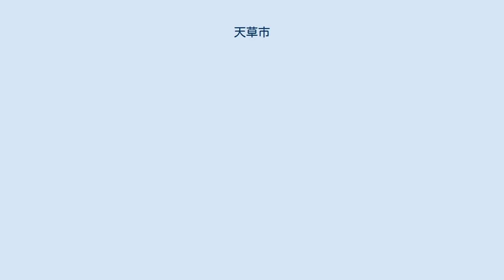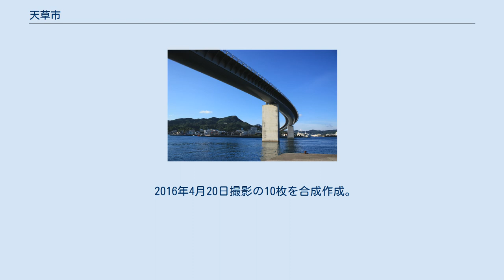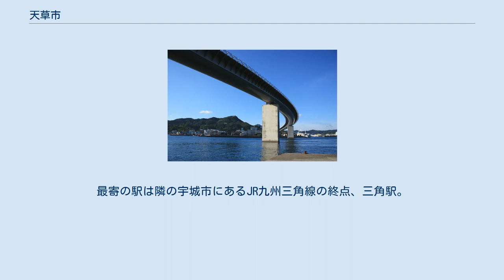天草市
天草市 牛深ハイヤ大橋と旧牛深市中心部 天草市（あまくさし）は、熊本県天草地方の市で、熊本県下では熊本市・八代市に次いで3番目の人口を擁する。
また、本土（北海道・本州・四国・九州）と橋で繋がっている離島自治体の中では最も人口が多い。
 天草諸島のうち、下島の苓北町以外の区域、上島の上天草市以外の区域及び御所浦島等を行政区域とする。
2006年3月27日、本渡市・牛深市と天草郡有明町・御所浦町・倉岳町・栖本町・新和町・五和町・天草町および河浦町が合併して発足した。
 下須島と通詞島は、日本本土（北海道・本州・四国・九州・沖縄本島）と 橋で繋がっている島の中では上天草市に属する樋島と愛媛県の岡村島（広島県まで7本、愛媛県本土まで行くと17本の橋を通過する）と並んで一番橋を渡る回数が多い（しまなみ海道を除く）。
 市役所のある本渡地区の空中写真。
 2016年4月20日撮影の10枚を合成作成。
 旧市の町・大字を継承（ただし、合併後に住居表示を実施した地区がある）。
 合併当時は旧町村名と、大字がある場合は大字を継承した。
 本渡市合併と前後して町名設置が行われ始め、天草市合併後まで順次新町が発足している。
 旧市の町・大字を継承。
昭和の大合併では、合併前の町村名をそのまま町名とし、二浦村のみ町の後に大字を続けた。
 従来の大字の前に「有明町」を冠する。
昭和の大合併前は島子村以外大字はなく、旧村名を大字とした。
 合併前は町内に大字はなかったが、合併時に3大字を新設した。
「御所浦町」の後に大字が続く。
 従来の大字の前に「倉岳町」を冠する。
昭和の大合併前は大字はなく、旧村名を大字とした。
 従来の大字の前に「栖本町」を冠する。
 従来の大字の前に「新和町」を冠する。
昭和の大合併前は宮地村以外大字はなく、旧村名を大字とした。
 従来の大字の前に「五和町」を冠する。
昭和の大合併前は鬼池村・御領村・二江町に大字はなく、旧町村名を大字とした。
 なお、旧城河原村・手野村は五和町時代は旧来の大字を使用していたが、天草市合併時に旧村名（地区名）を用いた町名が設置された。
 従来の大字の前に「天草町」を冠する。
 従来の大字の前に「河浦町」を冠する。
 2,545億円（2004年度） 市内に鉄道は走っておらず、駅はない。
最寄の駅は隣の宇城市にあるJR九州三角線の終点、三角駅。
 上島と下島とは天草瀬戸大橋（国道266号と324号とが重用）および瀬戸歩道橋でつながっている。
 公人 文化人 芸能人 ＊松本滉平（俳優） マスコミ スポーツ選手 その他 ★は故人 架空の人物